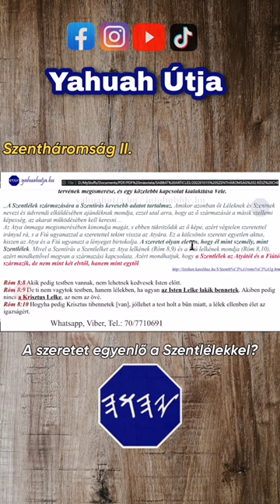SZENTHÁROMSÁG II. Yahuahutja.hu 01